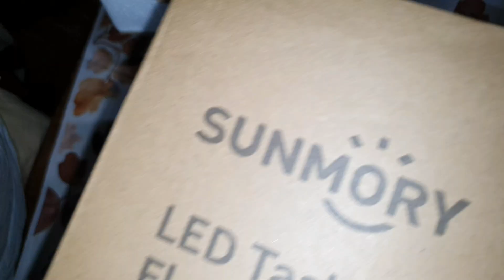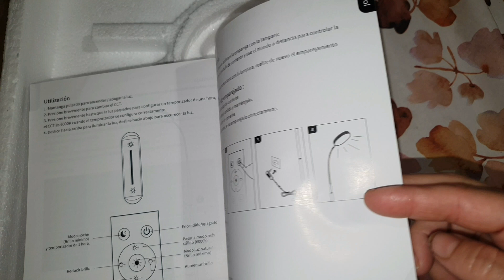TE ENSEÑO MI MALETA🤫 ME VOY SIN NADA + MI MARIDO SE QUEDA SIN VACACIONES + REVIEW LÁMPARA SUNMORY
Aquí tenéis los enlaces de la lámpara sunmory y de su página oficial 🥰

Hola gente amada y hermosa! Hoy tanto Fátima como yo os enseñamos nuestras maletas para las vacaciones. Ya os aviso que no me llevo prácticamente nada... El trípode! Eso sí que me lo llevo 😅

Espero que os guste el vídeo de hoy!

❤️Si quieres apoyar al canal tengo habilitada la opción "super thanks" que aparece debajo del vídeo con una forma de corazón. Muchísimas gracias por tu apoyo!!

A continuación os dejo los links de mi Instagram y de mis otros canales 😘

Gracias por estar aquí un día más, nos vemos en el próximo vídeo! 😘